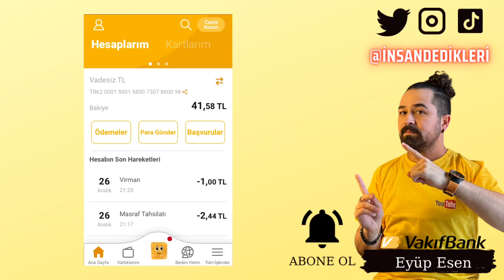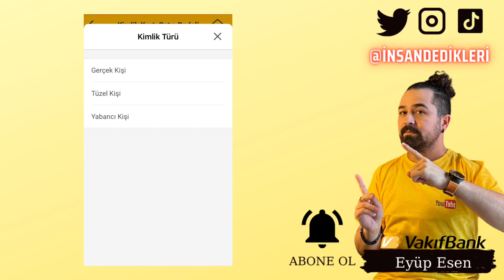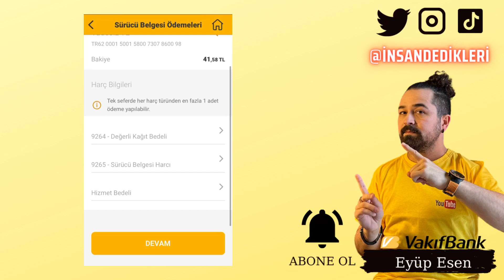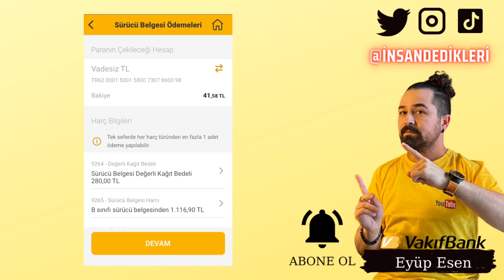Vakıfbank Uygulaması Kimlik Kartı ve Sürücü Belgesi Harç Ödeme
Gate StartUp Kazanmak İçin Kayıt Linki (Detaylı sermayesiz AirDrop video linki yanda) Vakıfbank mobil ile bankacılık işlemlerinizi ios android mobil uygulama ile gerçekleştirebilirsiniz. Vakıfbank indir işleminden sonra Vakıfbank giriş işleminizi yapabilirsiniz. Vakıfbank müşteri temsilcisi ile de ayrıca uzaktan hizmet alabilirsiniz. Vakıfbank mobil bankacılık ile para çekme, yatırma, harç ödemeleri gibi işlemlerinizi gerçekleştirebilirsiniz. Vakıfbank kimlik kartı harç ödeme, Vakıfbank kimlik kartı ödeme, Vakıfbank kimlik kartı yenileme ücreti ödeme gibi ödeme işlemlerinizi uygulama içerisinden yapabilirsiniz. Ayrıca Vakıfbank sürücü belgesi harç ödeme seçeneği ile harç ödemelerinizi gerçekleştirebilirsiniz.